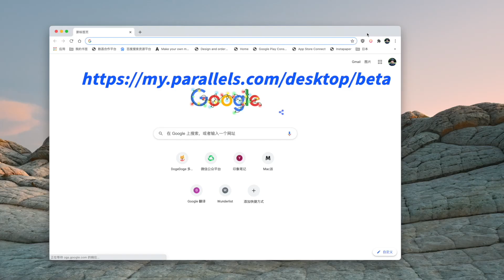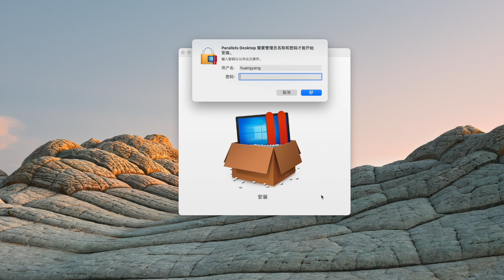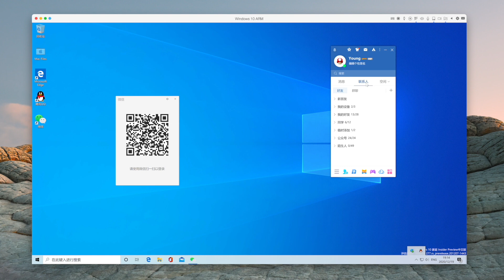M1芯片Mac也能安装Windows啦！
M1芯片Mac通过虚拟机安装Windows 10 Arm64 教程。